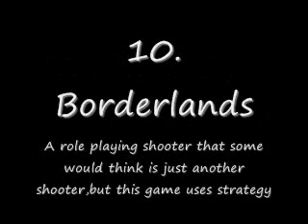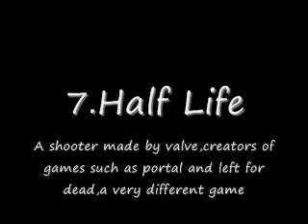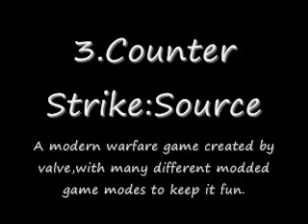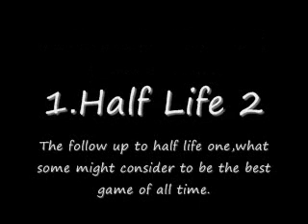Top ten pc games